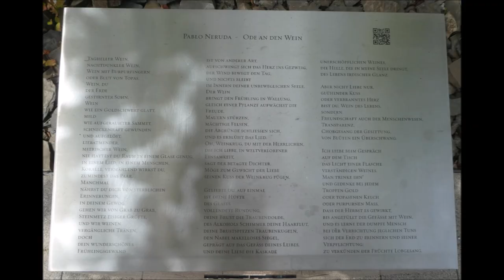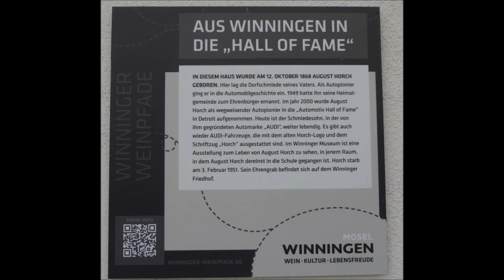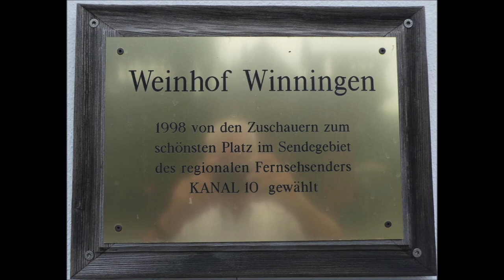29.06.2024 Winningen an der Mosel * Rundgang durch die Stadt * Ehrenbürger August Horch 1868 - 1951